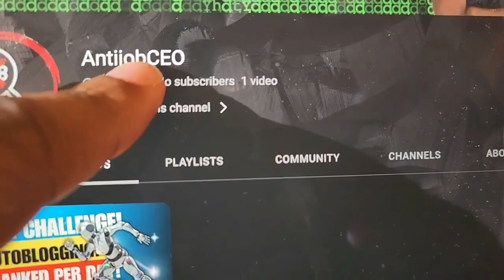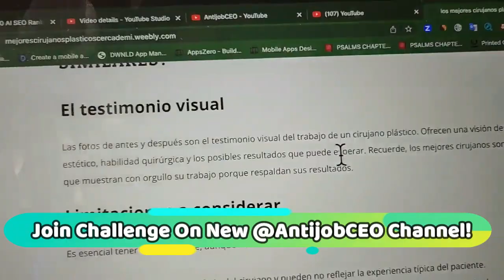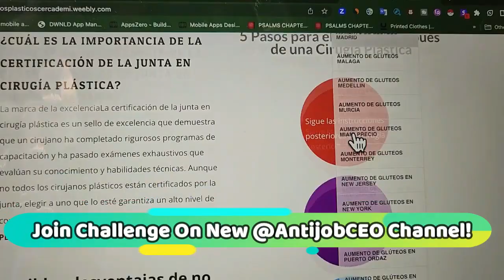I STARTED THE 6,OOO AI SEO RANKINGS CHALLENGE!🤯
MORE AI SEO FAST CHATGPT HACKS-

Many of you have signed up already and I pray that you're prepared Tomorrow for instant access of the most profitable SEO Course in marketing history!